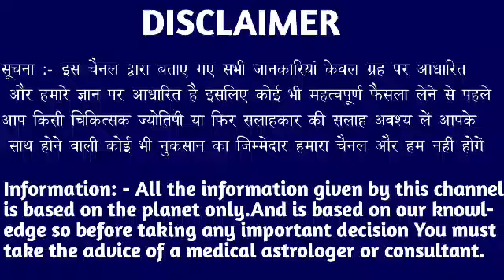कर्क राशि वालों हो जाओ तैयार अगले 2 दिनों में जो होगा सह नहीं पाओगे।